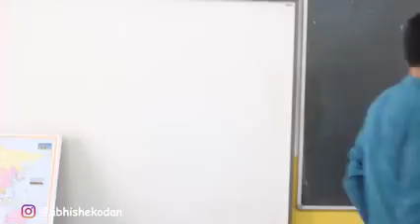Students in exam